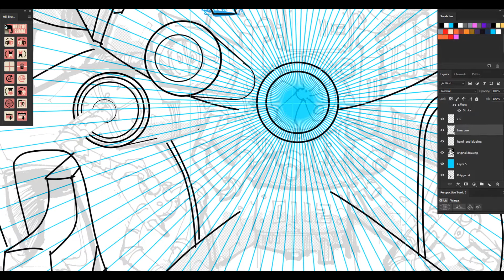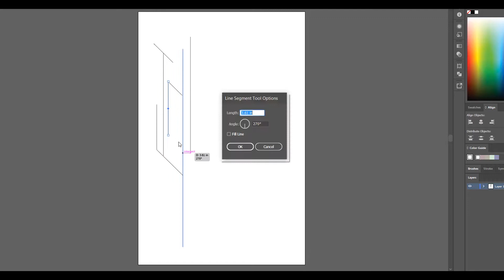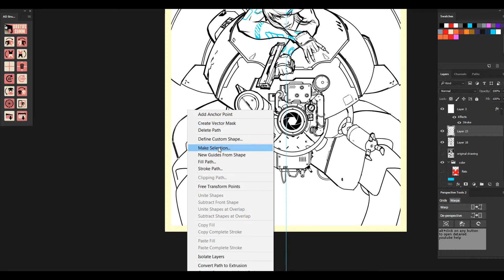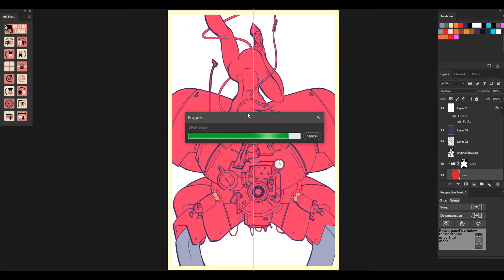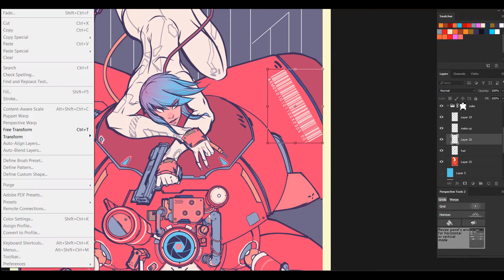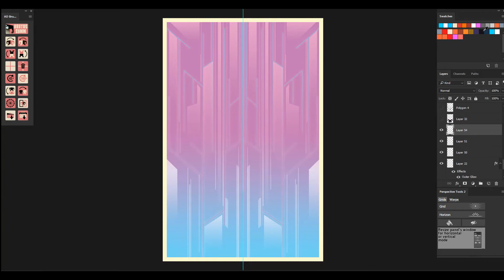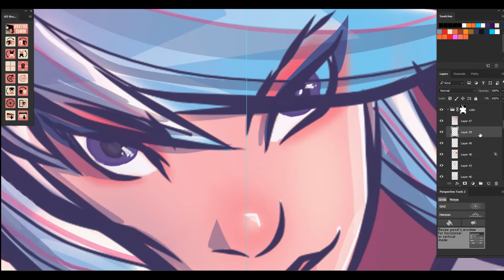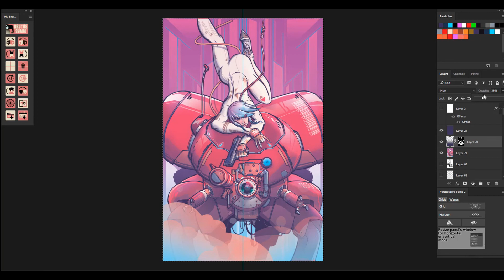GITS full Render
Full inking and render of GITS piece. This was an old piece from 2015 that I redid and cleaned up.

follow me on pretty much all social media.